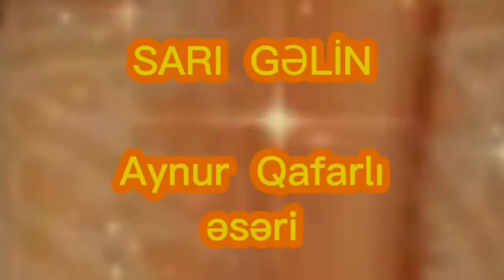Aynur Qafarlı-Azər İqrar-Sarı Gəlin